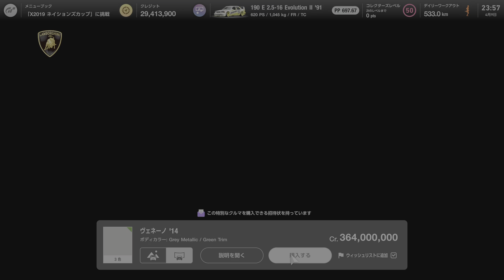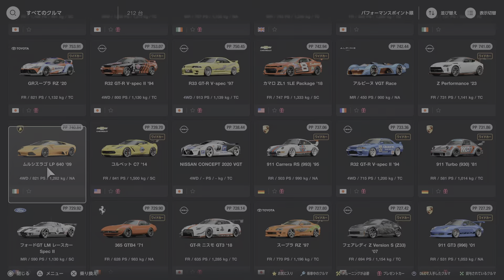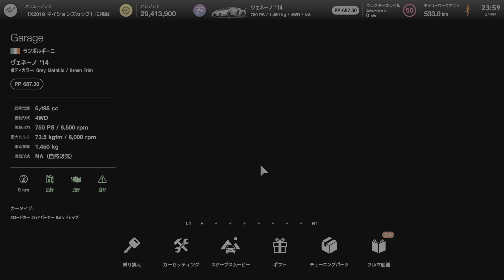GT7 / Lamborghini Veneno Lamborghini Veneno